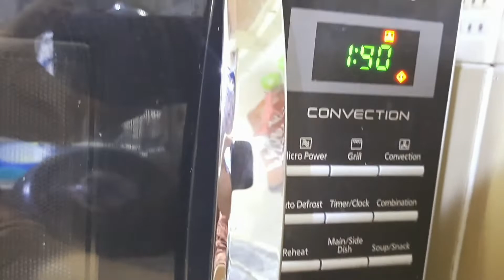Christmas Special Fruit Cake/ക്രിസ്മസ് സ്പെഷ്യൽ ഫ്രൂട്ട് കേക്ക്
Ingredients

Maida-1cup
egg-2
sugar-1/2cup
oil-1/2cup
baking powder-1/2tsp
baking soda -1/4tsp
milk powder-2tbsp
vanilla essence-1tsp
dry fruits -Cashews, raisins, cherry, ട്യൂട്ടിഫ്രൂറ്റി
milk-1/4cup

URL: InShot